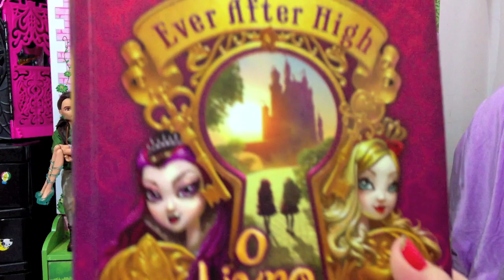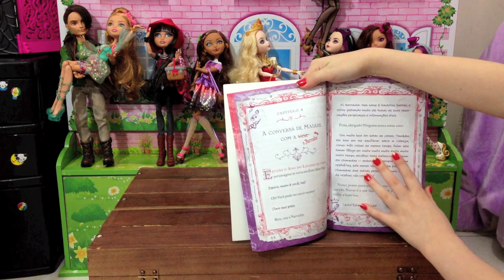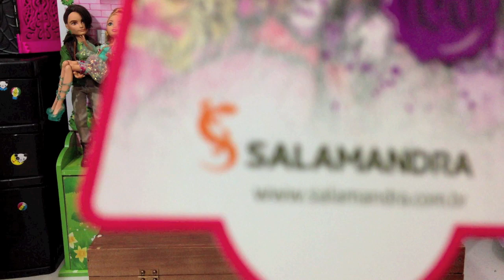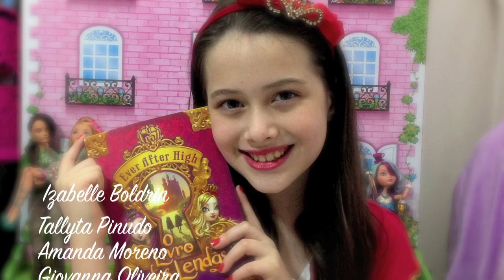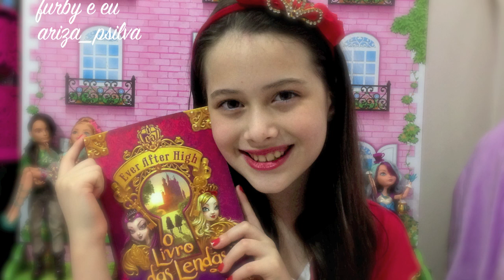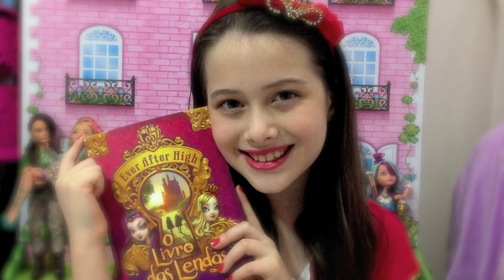Review: Livro das Lendas Ever After High por Julia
Nesse video eu faço o review do Livro das Lendas, o primeiro livro das Ever After High lançado no Brasil pela editora Salamandra.